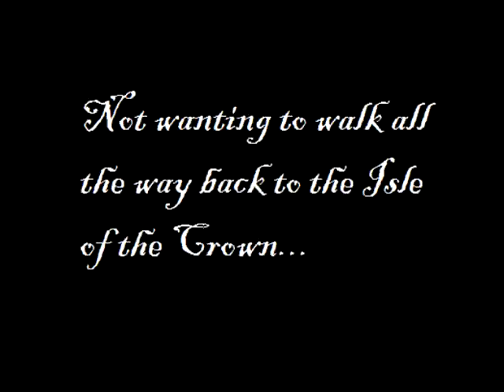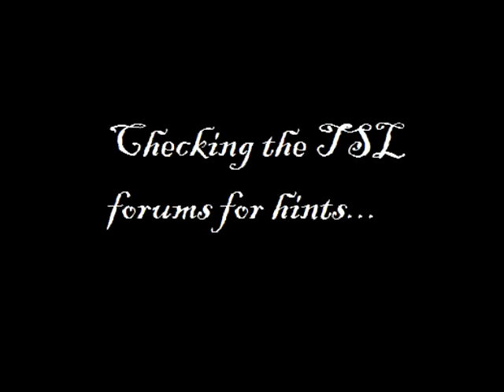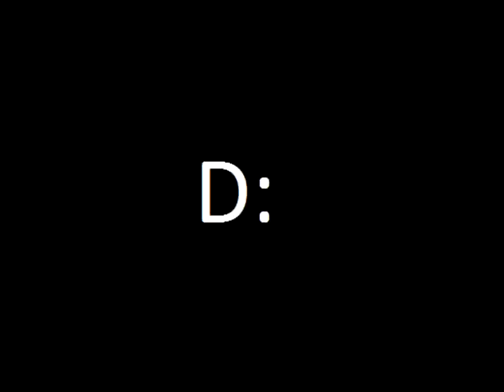Let's Play The Silver Lining Episode 3 Part 8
"Why would Graham want to do that now?"

The game and I are on two very different logic tracks here and after I take a while to try to figure it out, I need your help. I need you, my loyal viewers, to help explain what on Daventry I'm doing here. XD